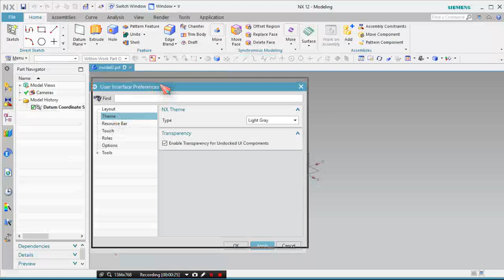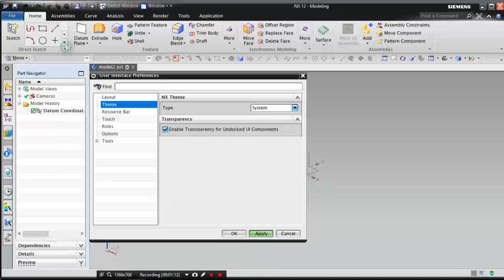42.Siemens NX12 - การเปลี่ยนสี Theme